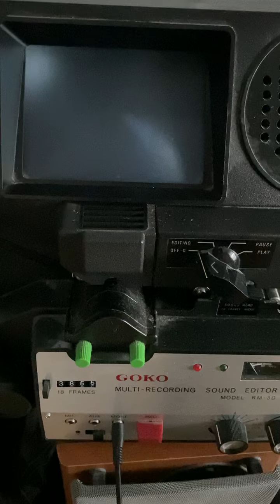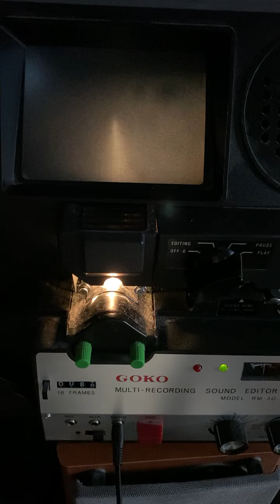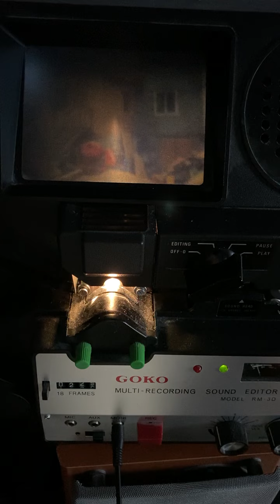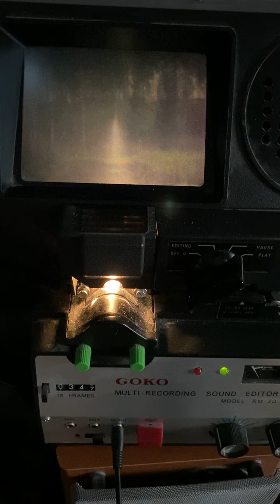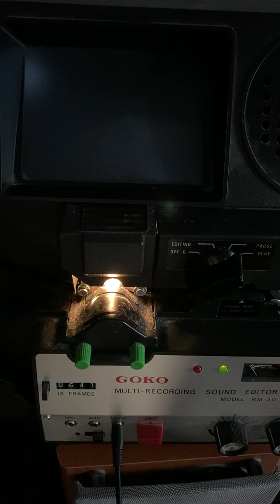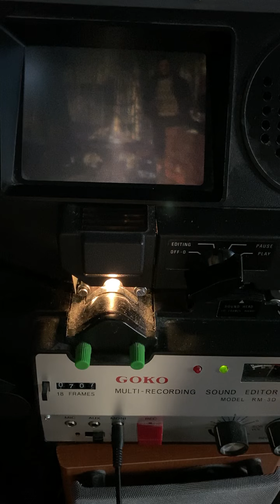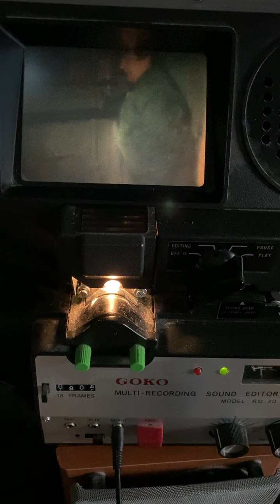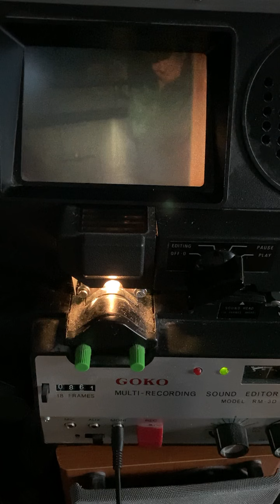A GOKO RM-3D playing back my last Super8 purchase (to be uploaded separately in much better quality)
Note: this is just a demo of how vastly inferior the image quality is when one tries to video the screen of a GOKO - an otherwise excellent 8mm editor as it's sprocket-less so it, unlike with traditional projectors and many scanners, works even with damaged film and (this model) also has audio support. I manually synched the GOKO-captured audio to the scanned films. You definitely NOT want to try to make out of what's on the screen - do check out my separate upoloads instead!

Note: I didn't use the built-in speaker of the unit for the audio monitoring as it's automatically muted when the output ("MONI") is used but used a (vastly superior) Philips mini-HiFi, routing the audio thru a Mini Recorder.